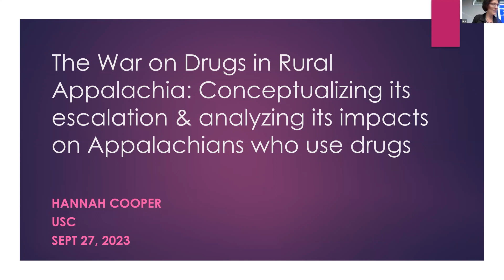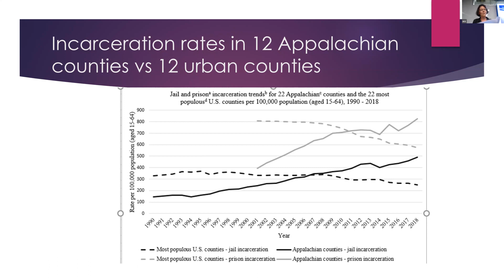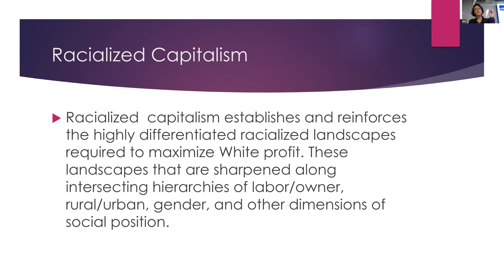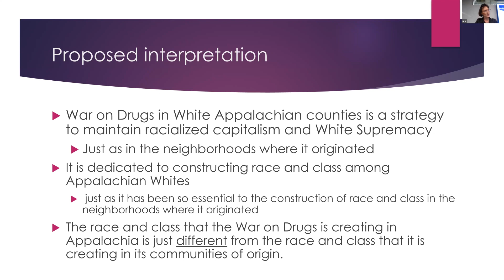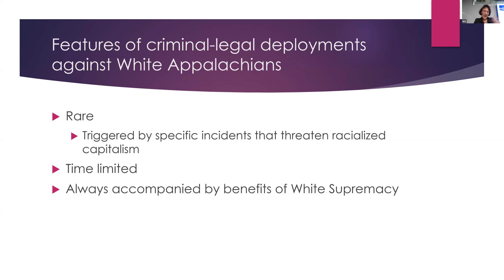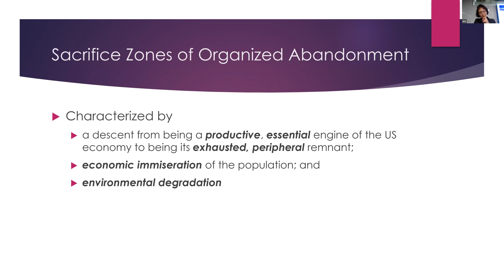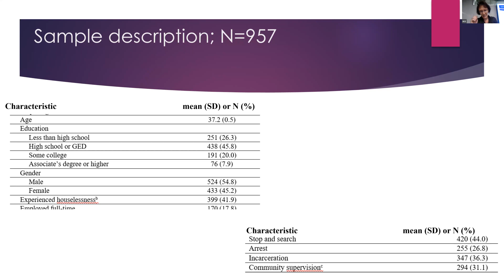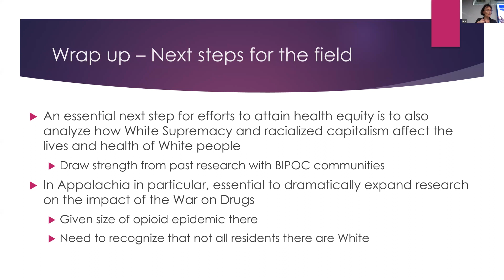IAS Distinguished Speaker Series - Hannah Cooper, ScD - September 27th, 2023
Dr. Cooper holds the Rollins Chair of Substance Use Disorders Research and directs Spark, the Rollins Program on Substance Use Disorders. Her scientific expertise includes studying the social determinants of drug-related harms, with a particular focus on harm reduction and health equity. She applies multilevel, geospatial, and qualitative methods to explore these topics.  Dr. Cooper co-leads TADA, a NIDA-funded pre-doctoral program designed to train doctoral students in applying advanced data analytics to studying and ending drug-related harms.